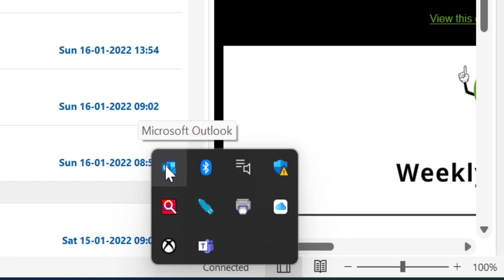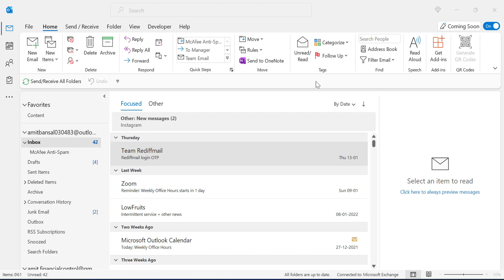How To Keep Outlook Status Active?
How To Keep Microsoft Outlook Running in the Background?

"Outlook keeps running in the background even though I've set it to close automatically." That's the scenario described in this question.

In this quick video, you will get the steps to get that.

The below link will walk you to the written tutorial, in case you prefer reading over watching the video.

- EQUIPMENT USED
○ My camera